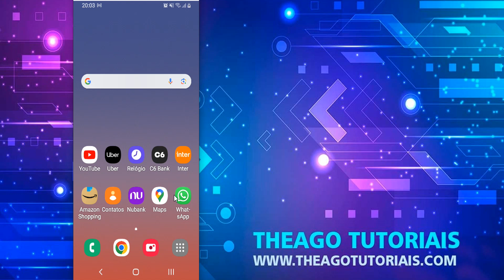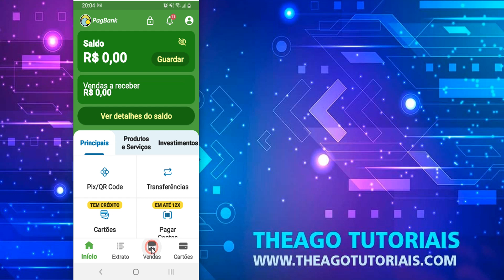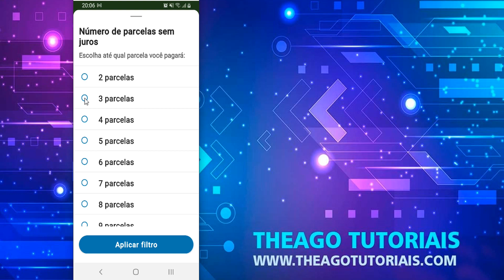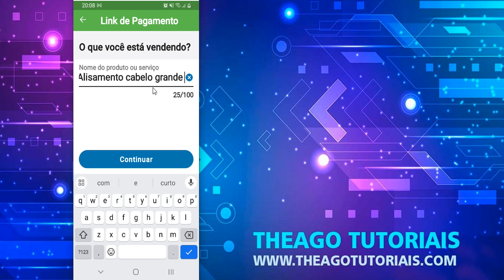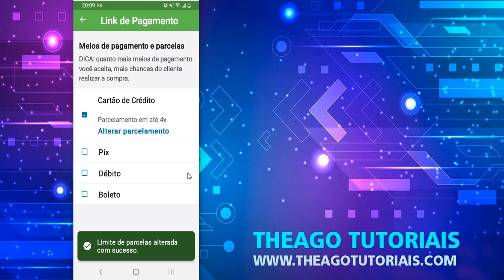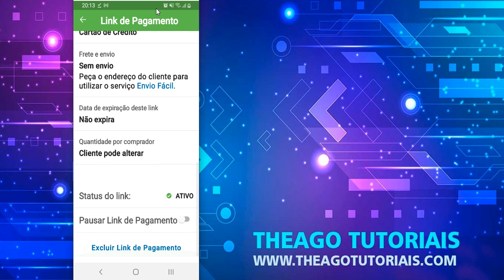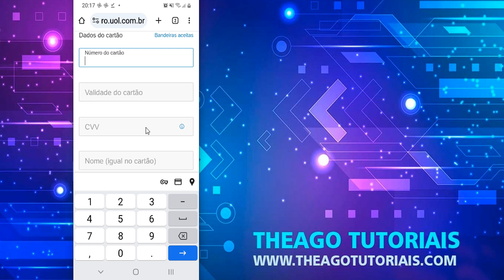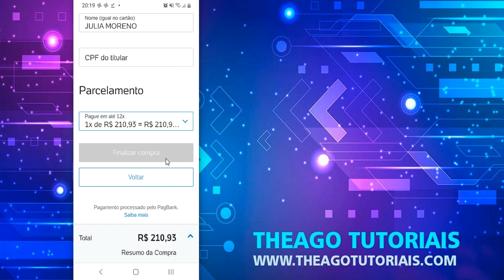COMO VENDER PARCELADO NO PAGBANK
⏩ No vídeo de hoje ensino você COMO VENDER PARCELADO NO PAGBANK.

Neste vídeo, você vai aprender como vender parcelado no PagBank, a conta digital do PagSeguro. Com o PagBank, você pode oferecer até 12 vezes sem juros para os seus clientes e receber o valor total da venda na hora. Além disso, você tem acesso a diversos serviços financeiros, como cartão de crédito, recarga de celular, transferências e muito mais. Assista ao vídeo e descubra como vender parcelado no PagBank é fácil, rápido e seguro.